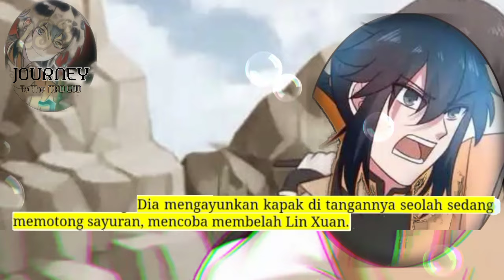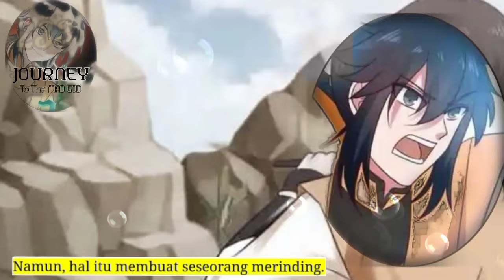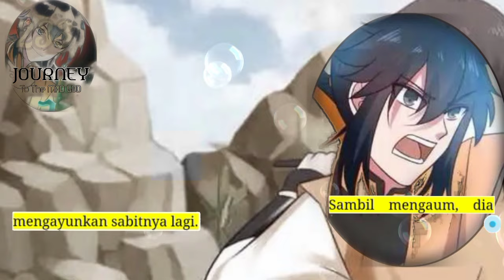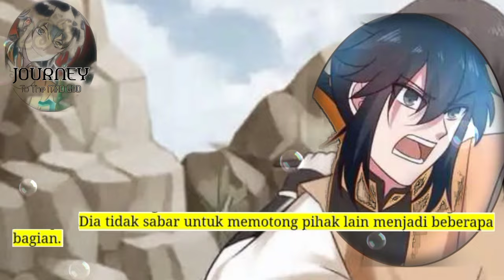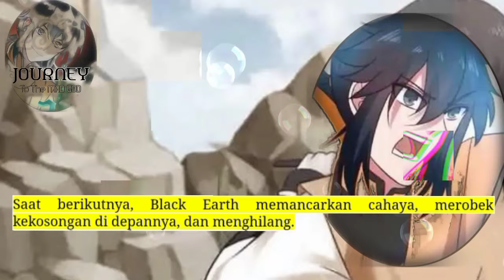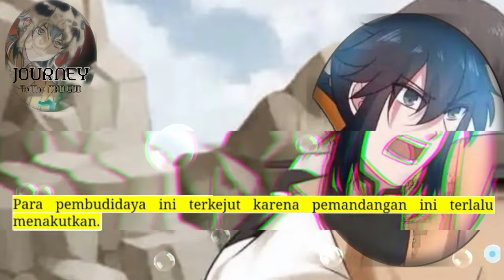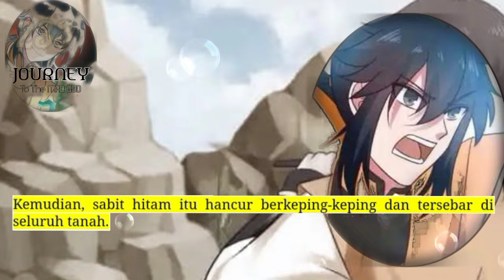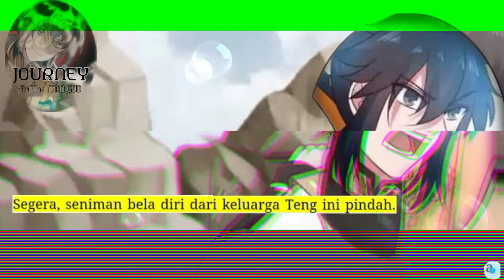Perjalanan Dewa Gila season 233